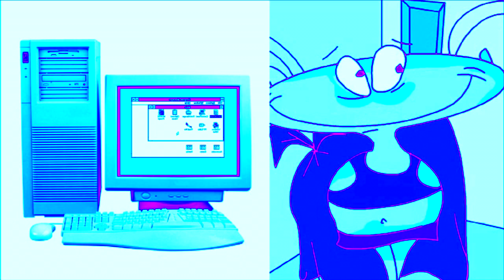Masyanya Hates Windows Startup and Shutdown in 4ormulator V5 (Part 1)